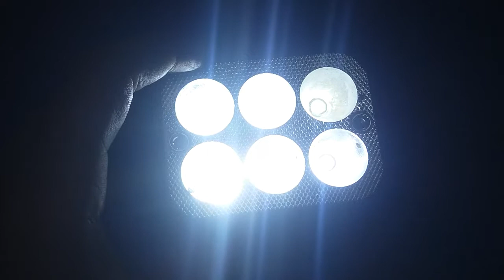How to make powerful LED